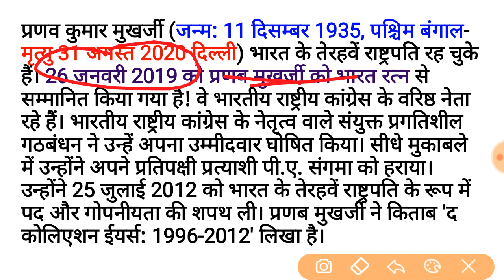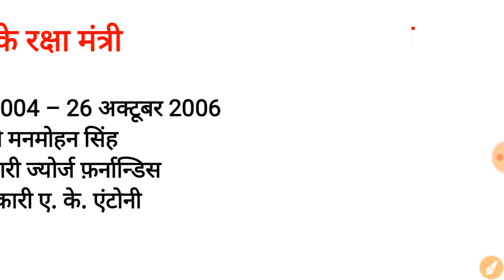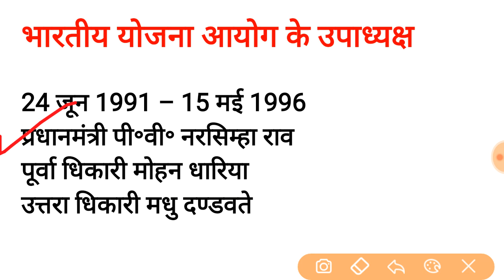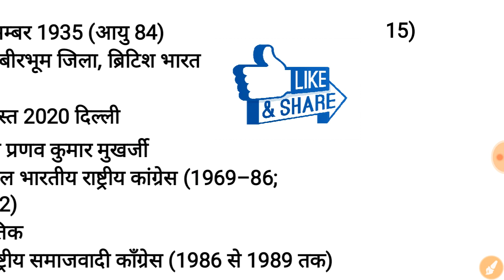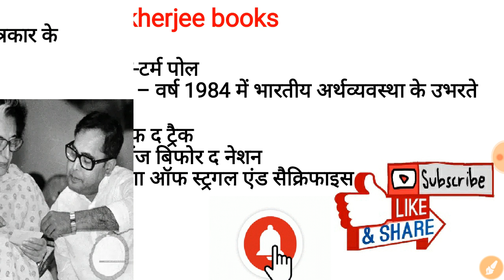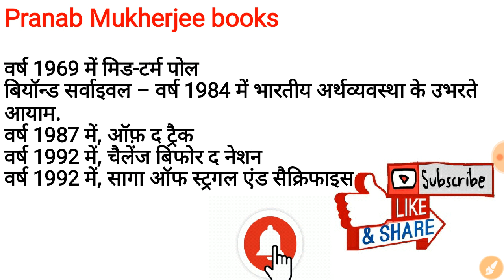भूतपूर्व राष्ट्रपति प्रवण मुखर्जी (Pranab Mukherjee Biography) की जीवनी